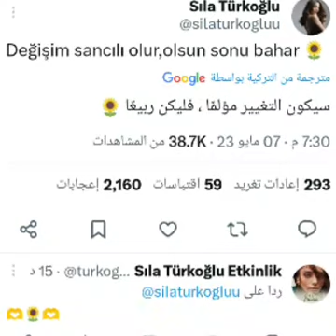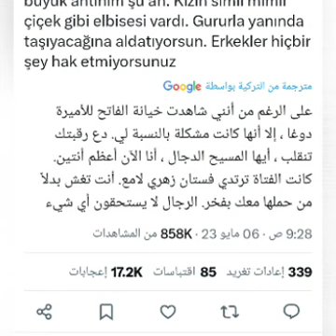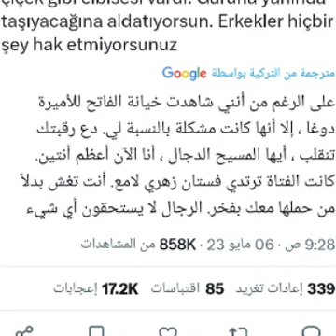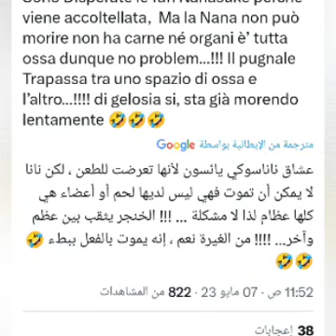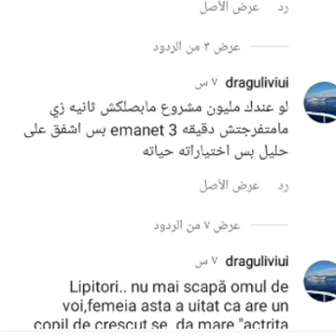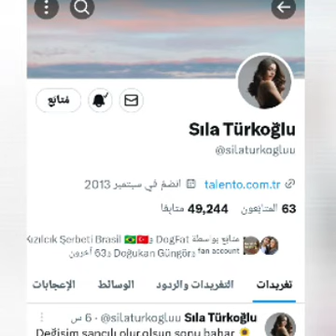تعاطف الفانز مع تغريدة سيلا والهجوم على نانا وتهديد سيلا بعدم متابعة مسلسلها وعمل يجمع خليل ونانا...